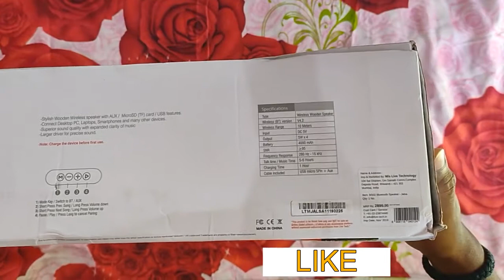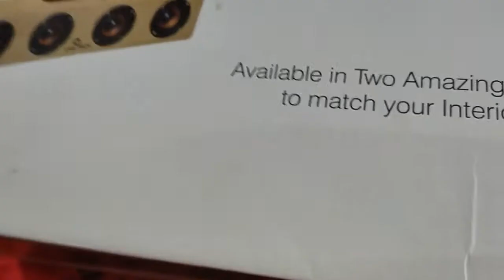UNBOXING JALSA LIVE TECH BLUETOOTH 20W WIRELESS SPEAKER , , ,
JALSA
WIRELESS SPEAKER
BY LIVE TECH
WOODEN SPEAKER WITH 20W SOUNDS OUTPUT
WIRELESS,USB,AUX,TF CARD
TYPE-WIRELESS WOODEN SPEAKER
BT VERSION-V4.2
WIRELESS RANGE-10METERS
INPUT-DC5V
OUTPUT-5W*4
BATTERY-4000MAH
MUSIC PLAY TIME-5 HOURS
CHARGING TIME-1 H
CABLE INCLUDED-USB MICRO 5 PIN+AUX